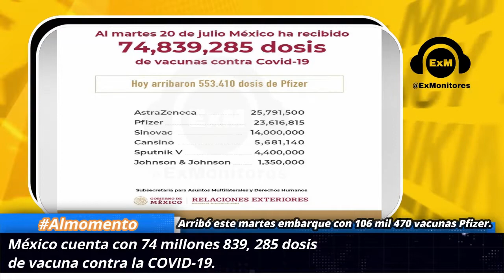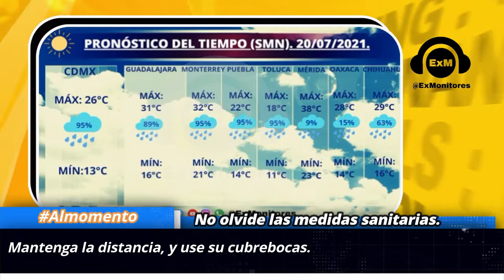presenta la infornación de este 20 de JULIO del 2021.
Ennovi Aliva
Edgar Omar Gonzalez Muñoz
Victor Manuel Romo